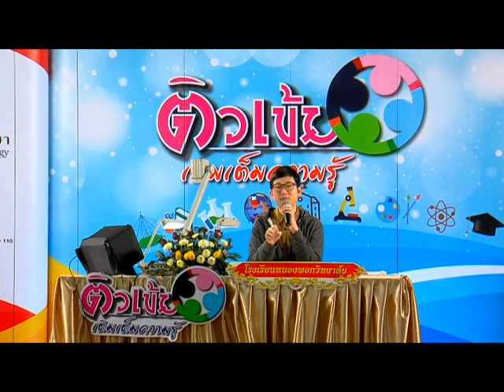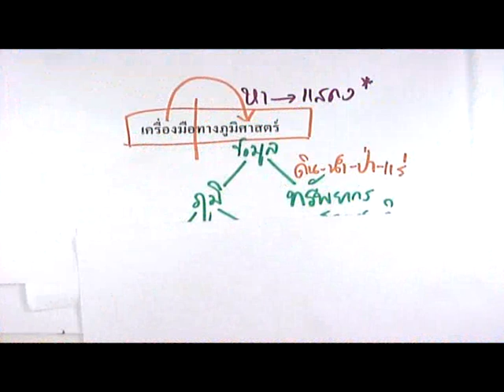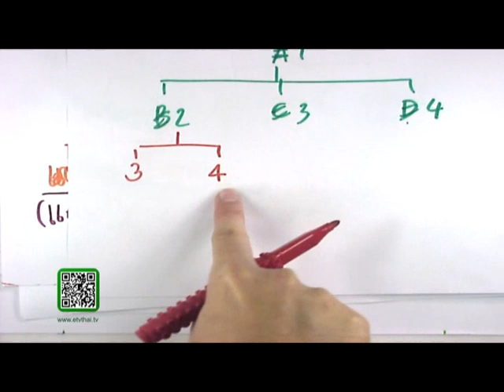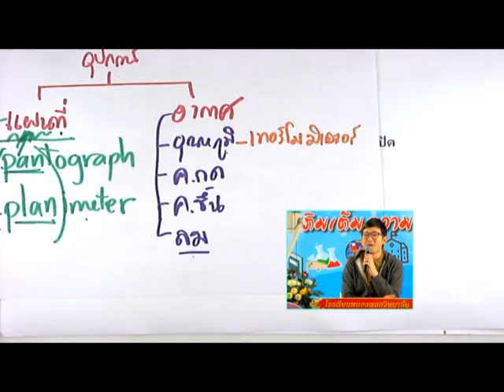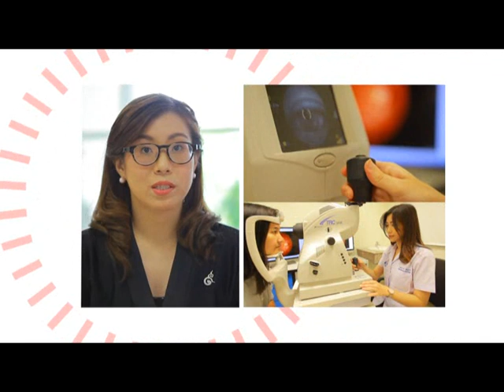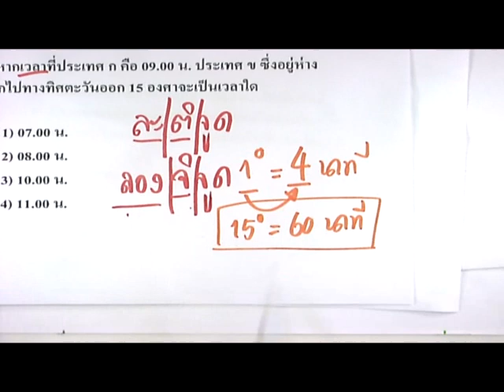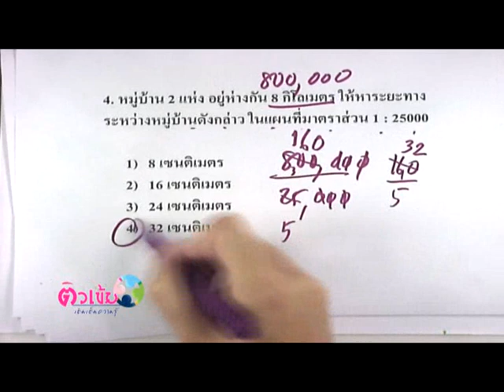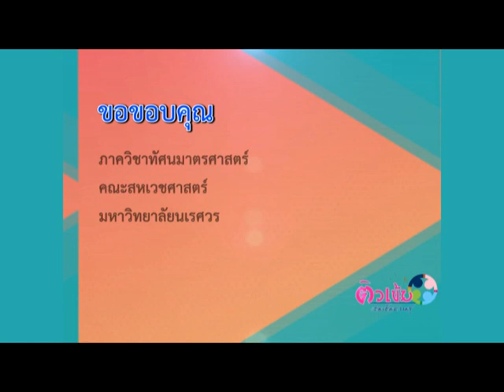[สังคมศึกษา] เรื่อง ภูมิศาสตร์ | อ.ณัทธนัทธ์ เลี่ยวไพโรจน์ | รร.หนองพอกวิทยาลัย จ.ร้อยเอ็ด